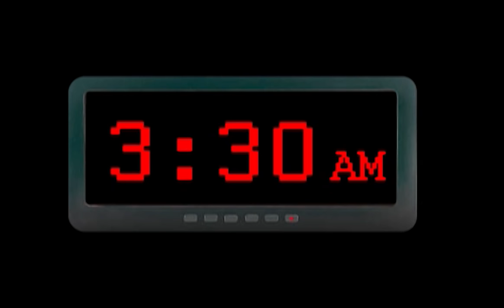Ghulam Rasool Ki Ramadan Ki Routine | Bachon Ka Roza | How To Spend Fast of Ramadan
Our channel (Kids Land Official) contains programs, cartoons, animated stories and poems aimed at entertaining and educating children about Islam and its beautiful teachings providing them with guidance on Islamic topics while keeping them entertained and away from other harmful content.
Ghulam Rasool  is a 3D animated cartoon series in Urdu/Hindi for kids produced by Kids Land Animation